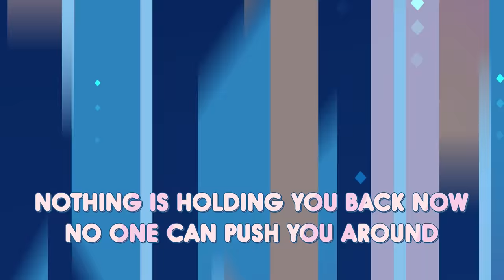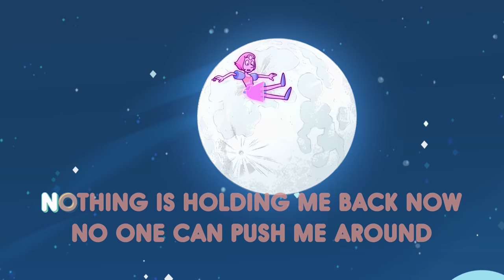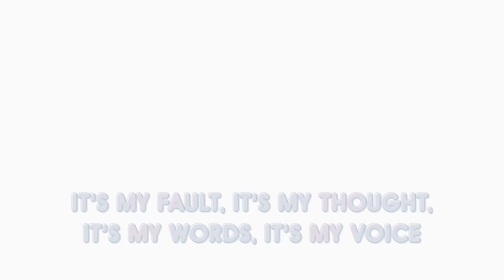Steven Universe: The Movie | Independent Together - Sing Along | Cartoon Network UK 🇬🇧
Remember the first time Steven and Greg fused to make Steg? Sing along with this song as they teach us how to be Independent Together.